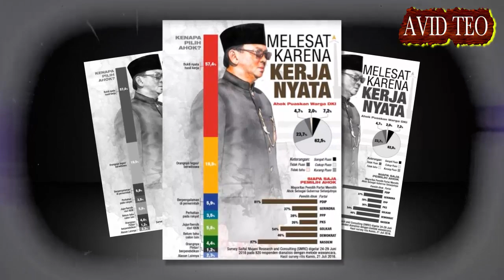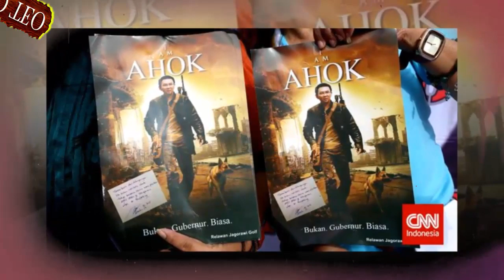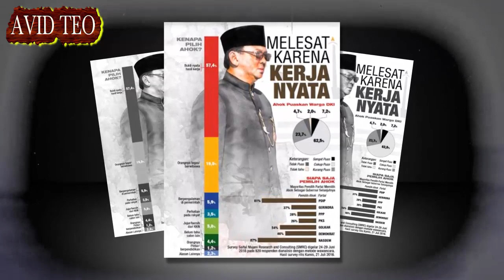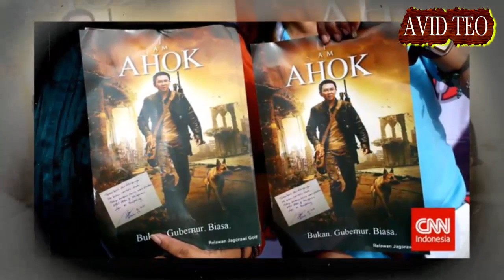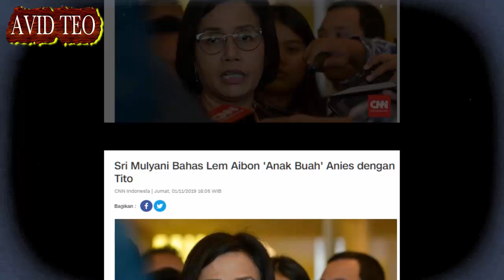SAMA SAMA DIKENAL DUNIA, ANIES VS AHOK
Perbandingan kinerja AHOK VS Anies Baswedan

Sumber Artikel :
Penulis :